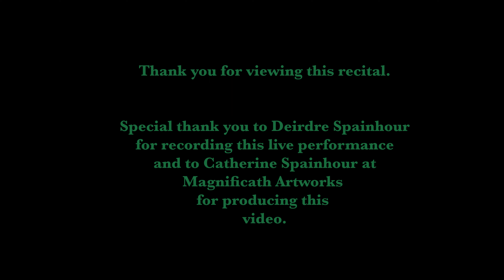2022 Diego Recital CTX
Diego Alvarez
A Senior Recital
December 5, 2022
Concordia University Texas
Austin, Texas